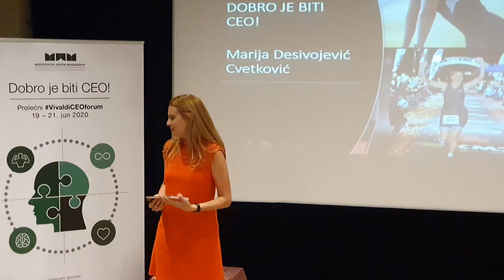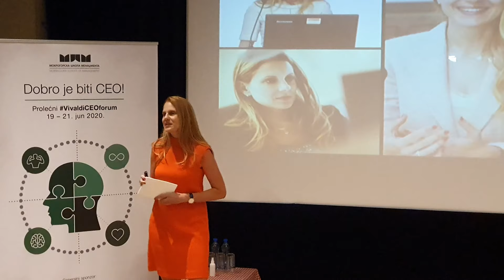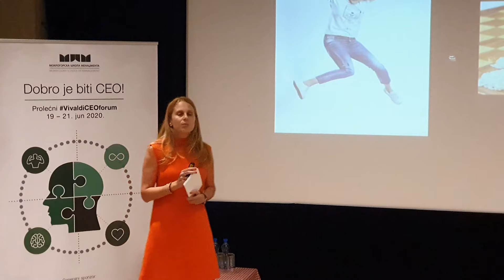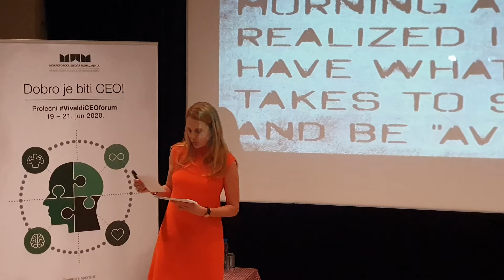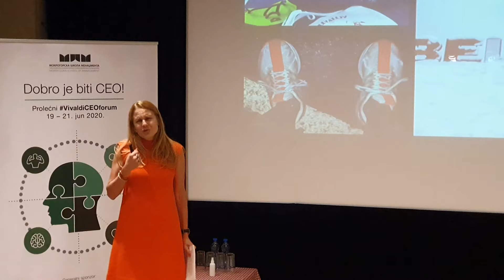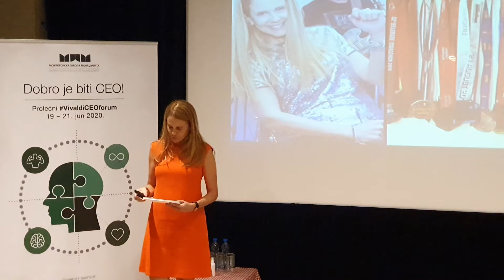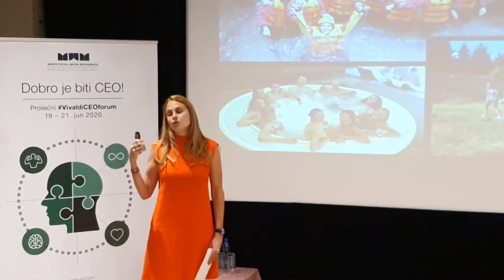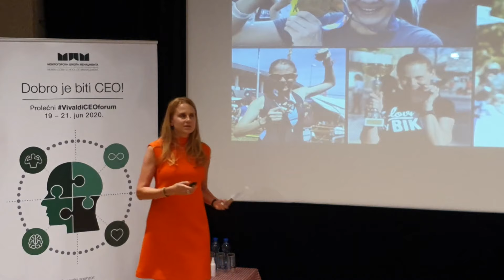Marija Desivojević Cvetković - Prolećni Vivaldi forum, Mokra Gora - Predavanje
Na Prolećnom Vivaldi forumu, 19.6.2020. godine, viši potpredsednik Delta Holdinga Marija Desivojević Cvetković održala je predavanje "Um caruje, snaga slobodu daruje". Forum je održan na Mokrogorskoj školi menadžmenta.